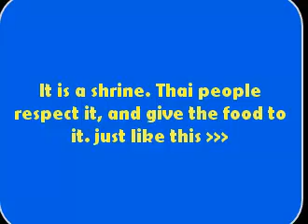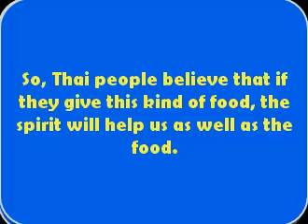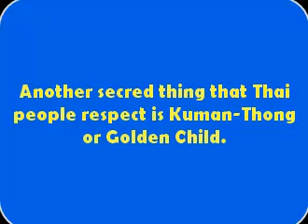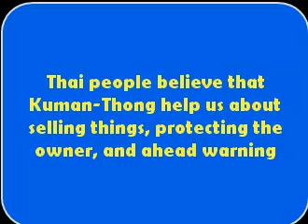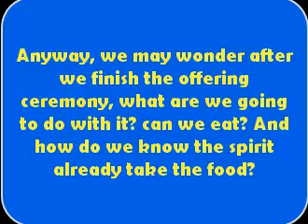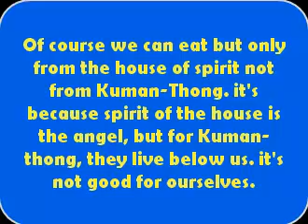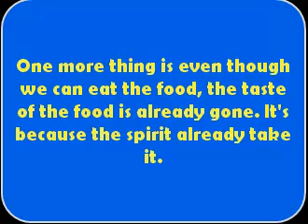offering food to the spirit